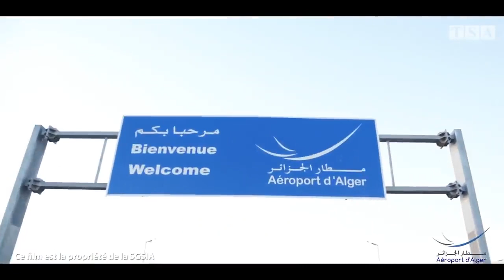Découvrez la nouvelle aérogare de l'aéroport d'Alger